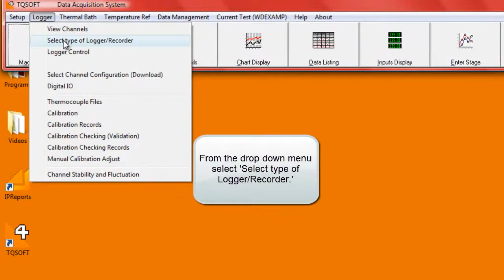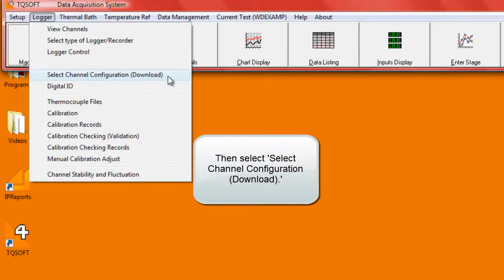TQSoft v4 - How to Select your Agilent logger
This tutorial demonstrates how to select the Agilent 34970A data logger within TQSoft.